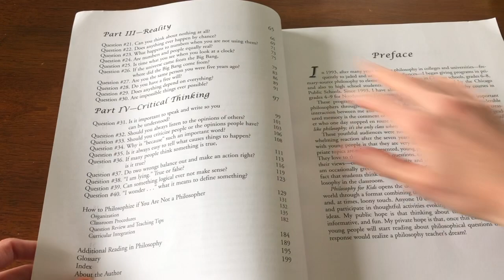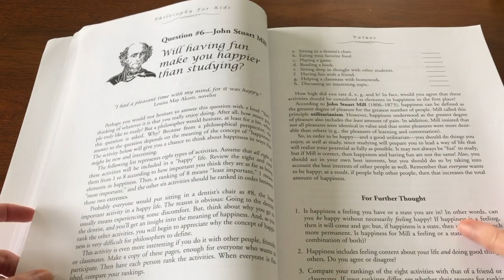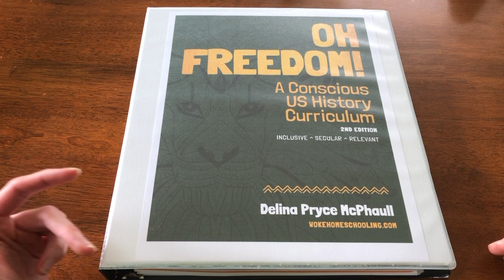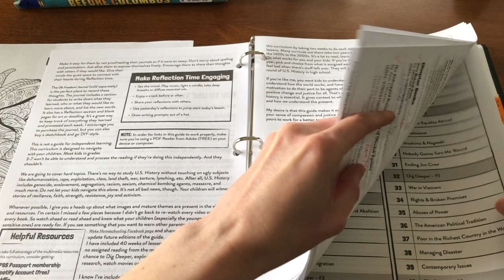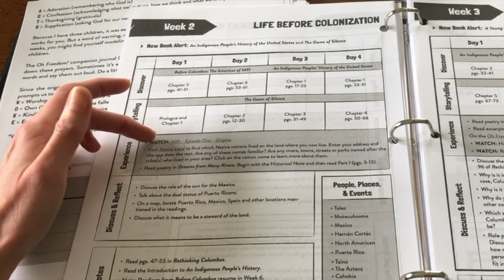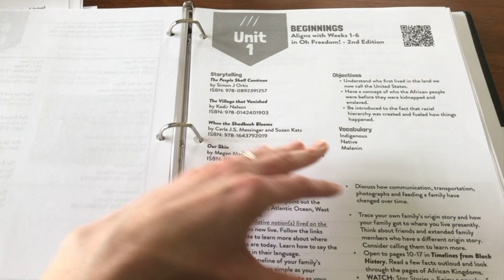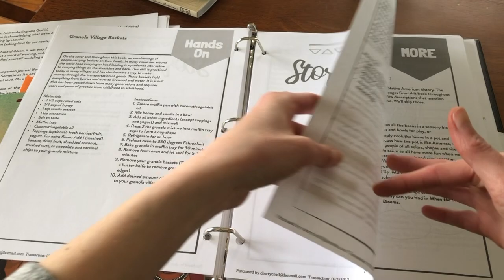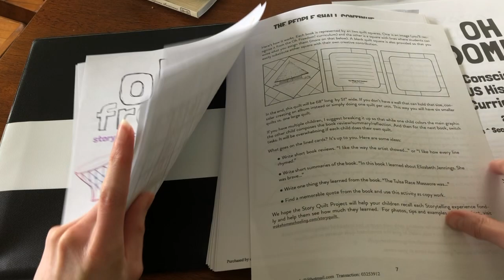Curriculum I'm Excited to Start | Secular Collab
New curriculum can be exciting!  In this video I share what curriculum I'm most excited to start this summer as well as what I'm excited to use for next school year.